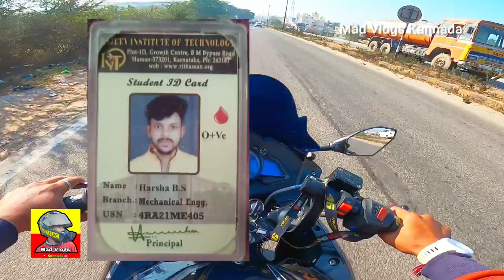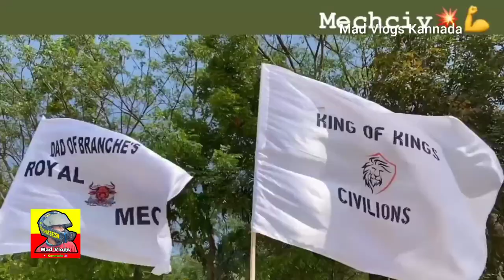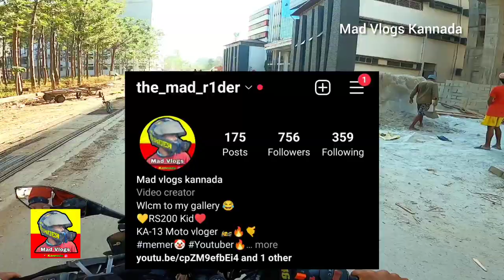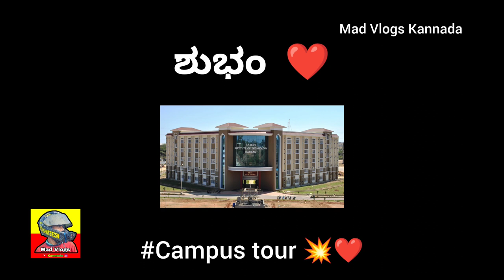ನನ್ನ ಕಾಲೇಜ್ tour 😍| Rajeev Institute of Technology, Hassan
vc: @shakirsas

my camera ( Gopro Hero 8 Black)

@DV IN KANNADA
@Triple Rush Kannada
@Gowtham Naidu
@Typical Kannadiga
@Jawa Yezdi Motorcycles
@SK YEZDI